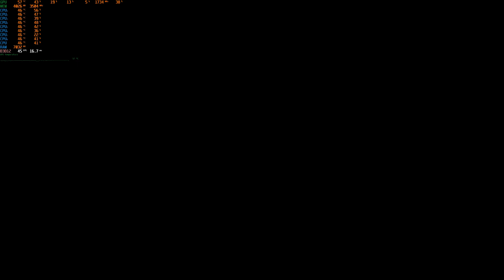Assassin's Creed Valhalla: Low Spec PC 1080p High . . . WTF Happened??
Today, we . . . uhm, tried to play Assassin's Creed Valhalla with a few settings turned up to high to see how things went. This resulted in the loss of controls including firing arrows which became disabled and then eventually light combat stopped. The NPCs behaved differently to where they would stop and then ignored my request for help with loot. What a disaster!